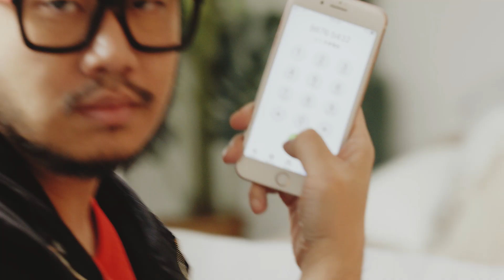「可口可樂」 : 英皇電競網紅盃2019 - 隊長前哨戰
黎啦，洪卓立！男人之間嘅鬥爭❤

想齊齊嚟飲可口可樂，做我隊友啦！

可口可樂：英皇電競網紅盃2019，是全港首個獎金及邀請費接近一百萬的百萬邀請賽。以《傳說對決》為舞台，邀請藝人洪卓立、陳穎欣Yanny、李靜儀Heidi、布志綸@Mr.、麥子樂及知名網紅屎萊姆、Rose Ma、蔥蔥、Hins和在下葉問作為隊長招徠，與大眾一起玩轉八月，誓要決出誰能成為新一代「傳說」。總決賽當日還有Mr.、Super Girls、洪卓立、吳浩康等歌手勁爆開唱，用熱情燃點這個夏天！

炎炎夏日，電競加音樂，為您帶來全新感官刺激及視聽饗宴。打機有可口可樂，興奮Rank up！

✚✚ 屎萊姆的3次元 ▶ 星期一至五 6:30pm 更新

✚✚ 屎萊姆瘋狂世界▶  星期二、四 4:30pm 更新
Board野/打機野/動漫開箱

▄▄▄▄▄▄▄⭕️ 精選影片⭕️ ▄▄▄▄▄▄▄▄

▄▄▄▄▄▄▄📀 播放清單📀 ▄▄▄▄▄▄▄▄

▶ 屎萊姆IG：Slime3D
▶ 屎嫂IG：Slime_So